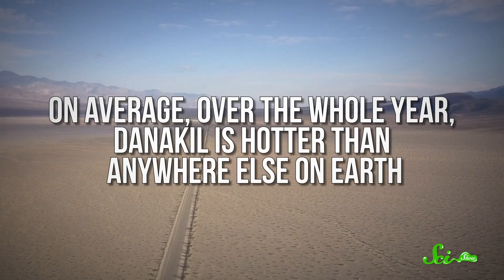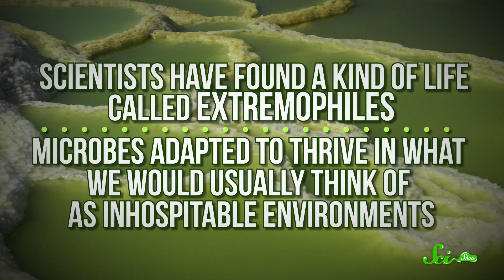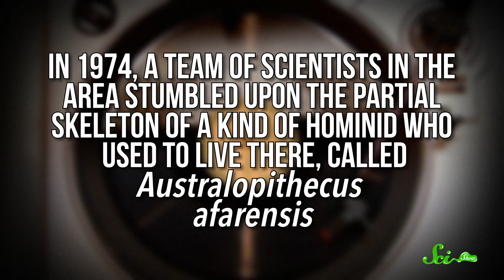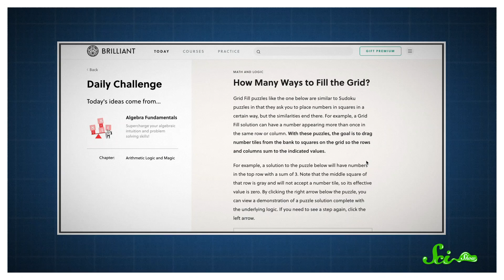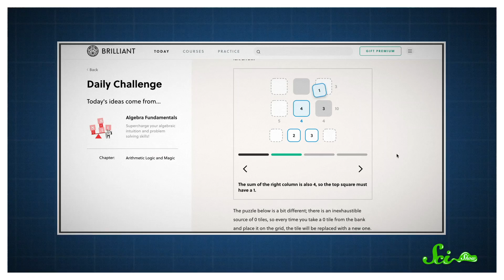The Place Hotter Than Death Valley & Other Extreme Locations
When you think of an extreme climate, Death Valley might come to mind. But with acidic puddles, lava lakes, and one of the most important early hominid discoveries, the Danakil Depression is an even more shocking spot that will leave your mind spinning! Join Hank Green for this fascinating new episode of SciShow.